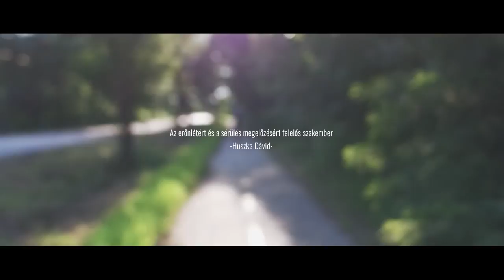Simon Péter - Image film